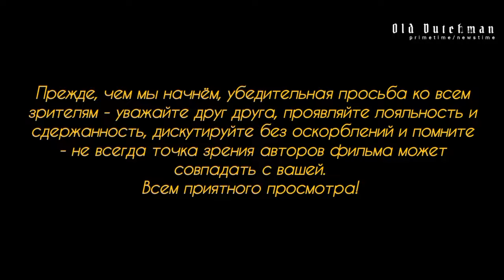МВД ФРГ готово платить нелегалам за депортацию обратно на родину, заручившись обещанием не приезжать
Министр внутренних дел Нэнси Фэзер высказала мнение о том, что немецкие власти готовы платить депортируемым нелегалам "подъёмные" для того, чтобы те не обиделись на депортацию, но и не вознамеривались вновь приезжать в Германию различными контрабандными путями...